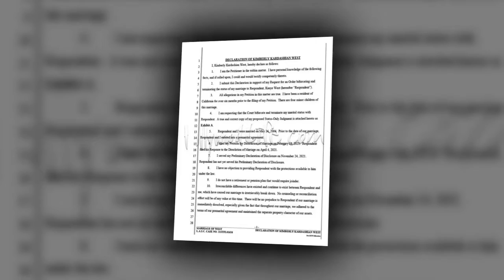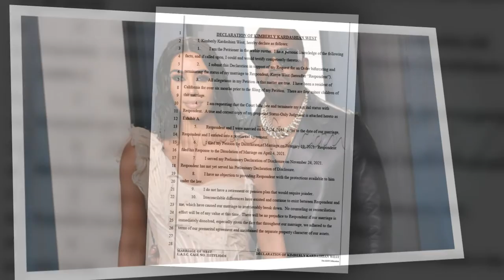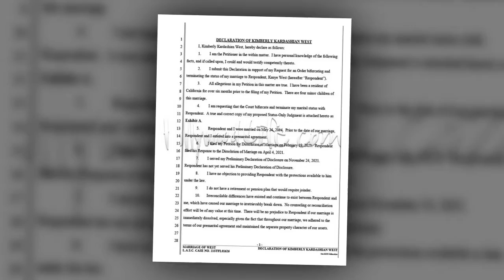Kim Kardashian Requests To Terminate Marital Status To Kanye West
New court documents show that Kim Kardashian is completely done with Kanye West and has repeatedly requested to ‘bifurcate and terminate’ their marriage status to no avail.
New legal documents obtained by HollywoodLife show the hard truth — Kim Kardashian, 41, is ready to completely terminate her marriage to Kanye West, 44, and be granted legal single status. In her declaration, Kim noted that “No counseling or reconciliation effort will be of any value at this time” and that “irreconcilable differences have existed and continue to exist between [Kanye] and me, which have caused our marriage to irretrievably break down.”
The reality star went on, “I have been attempting to settle our dissolution with [Kanye] since I filed for divorce in February 2021. I have requested several times that [Kanye] agree to bifurcate and terminate our marital status. [He] has not responded to my request.” Bifurcation is defined as allowing the parties in a divorce to be restored to “single” status whil